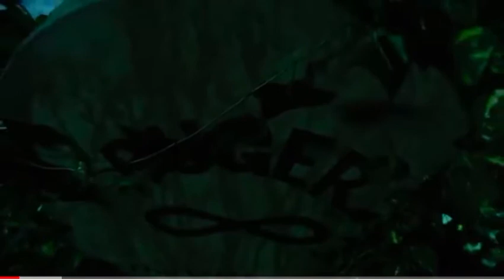One Shirt ( Official Video )